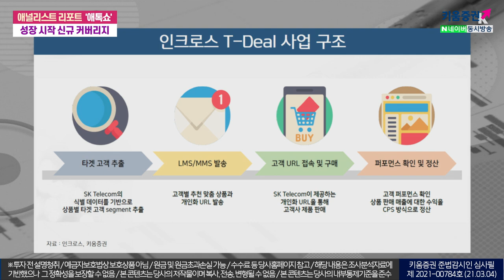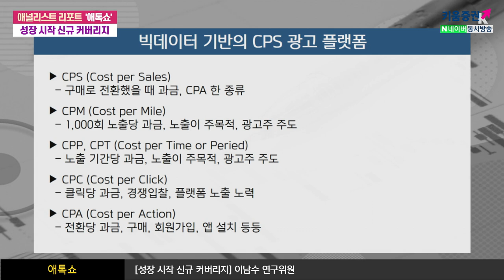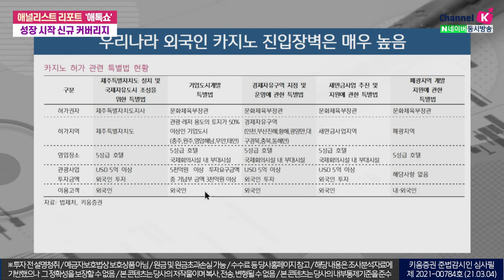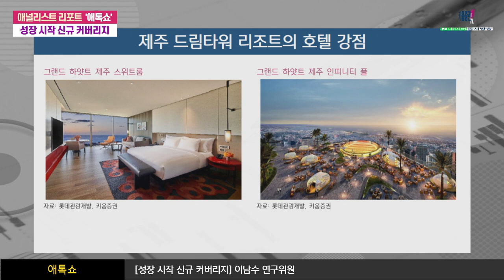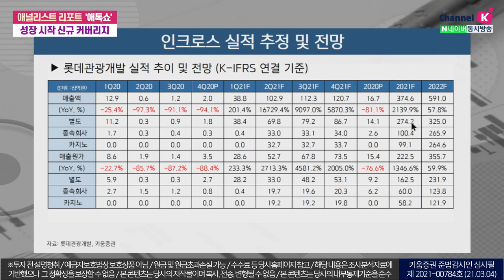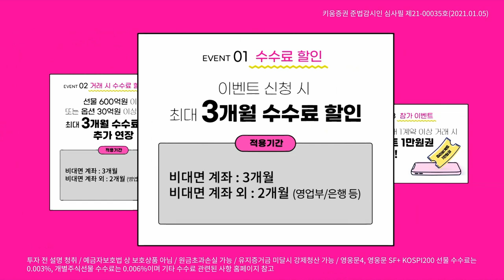위드 코로나 시대 인크로스, 롯데관광개발, 신규 커버리지 성장 시작(애톡쇼.주식투자/21.03.04)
코로나19 여파 속 광고 및 레저산업은
경기하락, 글로벌 이동 제한 등에 따른 피해 큰 업종
그럼에도 성장이 가능하다고 판단되는 종목은?

인크로스
2021년 T-Deal 총거래액 규모 성장에 따라 이익 개선의 폭 두드러질 전망
비대면 소비 활성화에 따라 빅데이터 기반의 광고 모델 커머스 지속 성장 예상

2021년 카지노 복합리조트 효과로 본격 성장 기대
호텔 부문의 신규 오픈 효과 발생 시작, 카지노 확장·이전 허가 후
성장 폭 확대 전망

강병욱&김주연 채널K 앵커, 이남수 키움증권 기업분석팀 연구위원